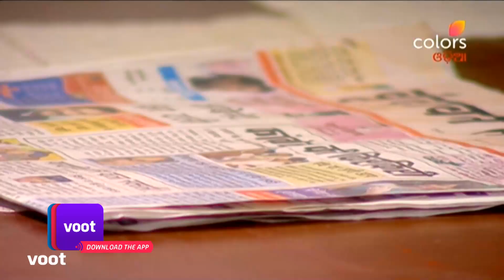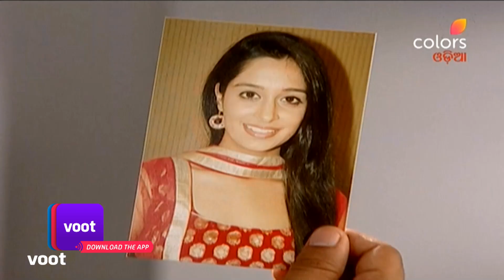Sasughara Chali Jibi | ଭାଗ୍ୟ ହାତରେ ଡୋରି | Episode 40 | 26 September 2021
Toffee the dance teacher comes to Simar's house while Prem's family is making arrangements for the upcoming wedding.

Sasughara Chali Jibi is a brand new season! Having found the perfect bahu Simar (Dipika Kakar) for her khandaan, Mataji (Jayati Bhatia) is now on the lookout for a choti Simar. Will they find a suitable girl who embodies all the qualities of badi Simar? And will the new Simar be able to fulfil her dreams in her Sasughara.